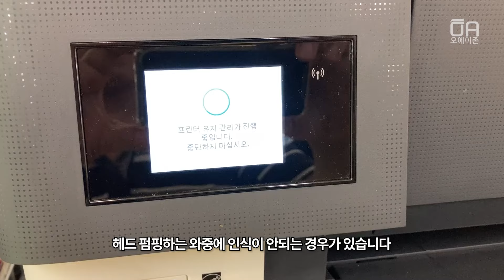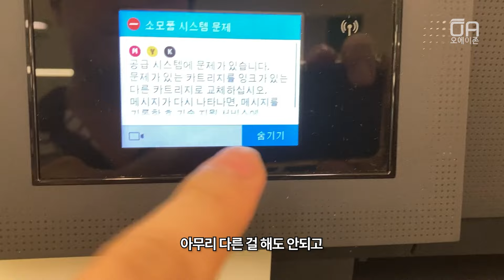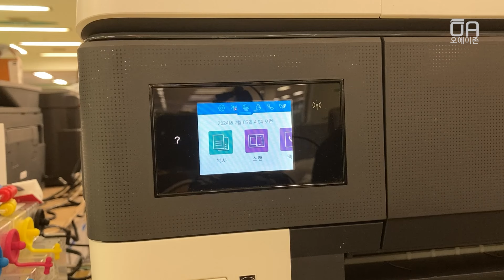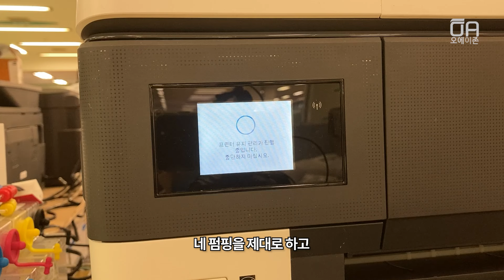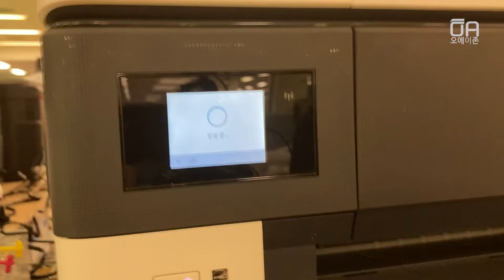HP 삼성 칩판용 챔버테이프로 간단하게 헤드 수리하는 방법/ 펌핑후 소모품시스템문제 발생은 잉크문제가 아닙니다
헤드호환기종 HP 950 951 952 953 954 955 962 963 등
                   삼성 310
기기호환기종 HP 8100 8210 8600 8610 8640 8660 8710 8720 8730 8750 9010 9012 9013 등
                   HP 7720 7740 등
                      삼성J3520W J3560FW등